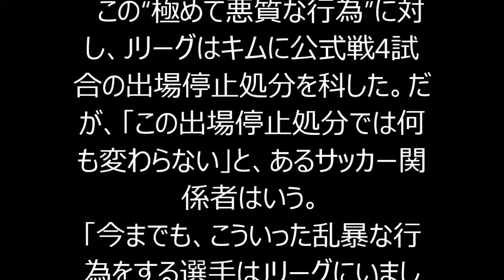キム・ミンヒョクだけじゃない“顔面踏みつけ”！ 闘莉王、森勇介……「Jリーグ史上最悪のラフプレー」のなぜ！！！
先日行われたJ1リーグ第4節の鹿島アントラーズ対サガン鳥栖戦で、「Jリーグ史上最悪のラフプレー」と言われるファウルが起きた。
　それは、鹿島アントラーズのMF金崎夢生の突破を、サガン鳥栖のDFキム・ミンヒョクがファウルで止めた後に起こった。なんと、倒れている金崎の顔を、キムが足で踏みつけたのだ。映像を見る限り、金崎の顔を狙ったとは断言できないが、あの場所に足を置けば、金崎を踏みつけることになるのはサッカー選手ならば想像できるはず。“未必の故意”と言われても仕方のない、足の運び方だった。
　この“極めて悪質な行為”に対し、Jリーグはキムに公式戦4試合の出場停止処分を科した。だが、「この出場停止処分では何も変わらない」と、あるサッカー関係者はいう。
「今までも、こういった乱暴な行為をする選手はJリーグにいました。そして、出場停止にもなっている。たとえば、田中マルクス闘莉王（名古屋グランパス）や森勇介（SC相模原）が相手に肘打ちするシーンは、結構あります」（同）
　確かに、闘莉王の肘打ちはYouTubeの映像で確認できる。森に至っては、Wikipediaにラフプレーの数々が記されているくらいだ。彼らが幾度となく問題行動を起こしている事実からも、出場停止が抑止力になっていないのは明らかである。さらにいえば、彼らの行動が、今回のように批判されてきたわけではない。

【関連動画】
キム・ミンヒョク「顔面踏みつけ」 サガン鳥栖のDFキム・ミンヒョク選手が試合中に金崎夢生選手の顔を踏むラフプレー！このキム・ミンヒョクのプレーはイエローカード!キム・ミンヒョクの史上最悪ファウルを見よ
【韓国 サッカー ラフプレー】前代未聞のラフプレー！なでしこジャパン大儀見選手が「キム・ミンヒョクのプレーは、許されるべき行為でないのは確か」と断罪！

社会,サガン鳥栖選手の金崎夢生踏みつけ,サガン鳥栖,Jリーグ,炎上・批判,スポーツニュース

・【動画】キム・ミンヒョクによるJリーグ史上最悪のファール【Unforgivably dirty Korean football player. Kim Min Hyeok】

・Korean Crazy Footballer Kim Min-Hyeok Stomps on Opponent's Face　キム・ミンヒョクが金崎選手の顔を踏みつける